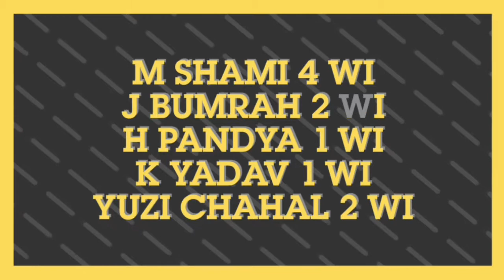india vs west indies world cup 2019 highlights | icc cricket world cup 2019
is video me apko india aur west indies ke bich 27 june ke hue behad romanchak match ki highlights ke bare me pta chalega , sath hi ye bhi ki rohit out the ya nhi,